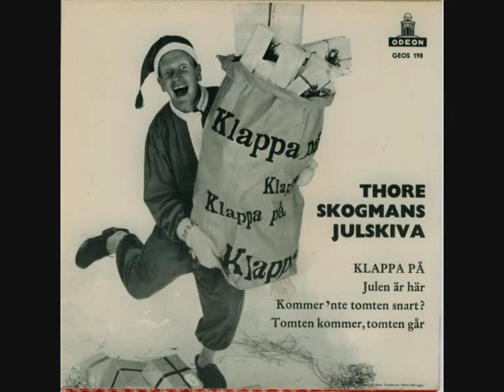Thore Skogman - Klappa på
Thore Skogman - Klappa på, 1963